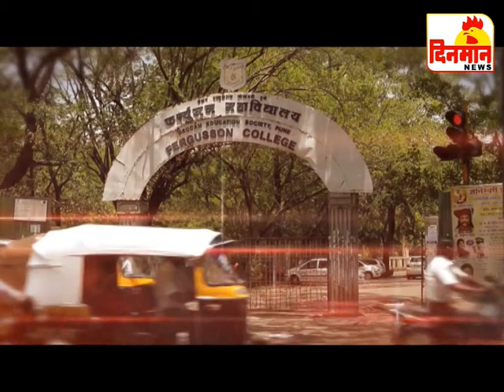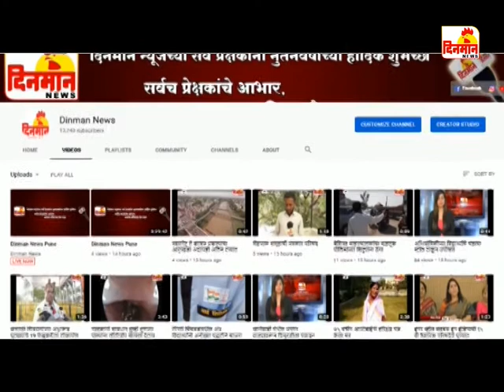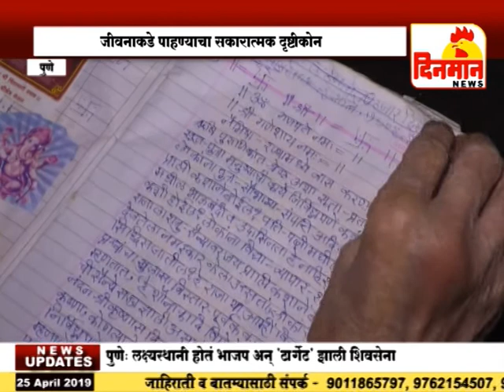25 April 2019 दिनमान बातमीपत्र